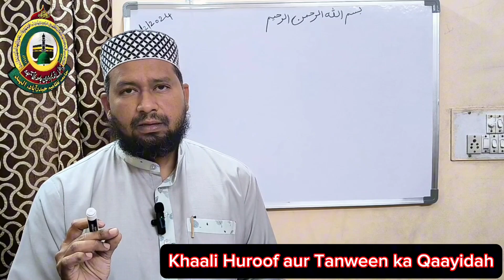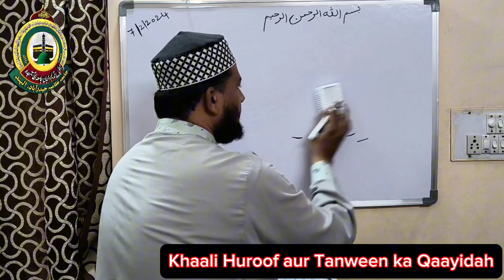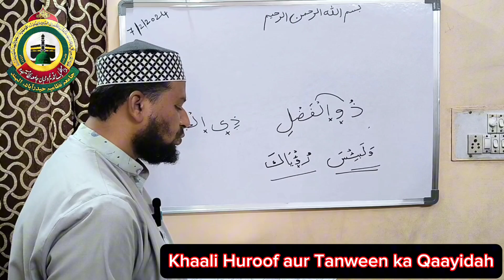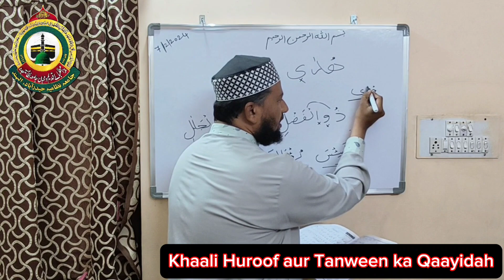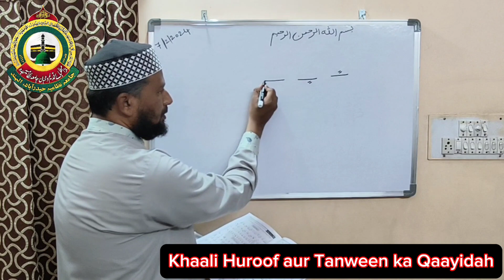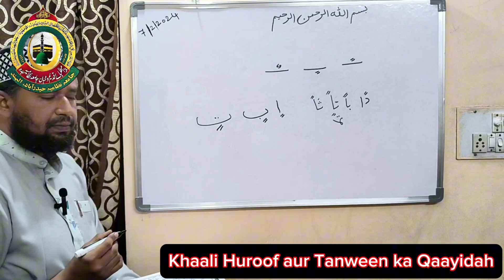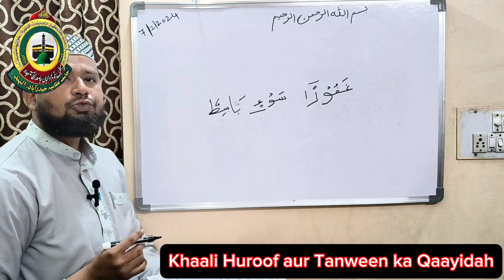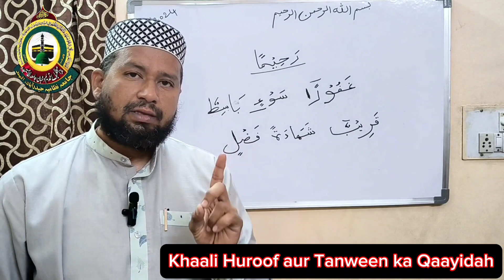khaali huroof aur tanween ka qaida in urdu || Tajweed lesson 7 || syed mujahid naqshbandi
Tajweed lesson 7 || khaali huroof aur tanween ka qaida in urdu || Tajweed rules || Aao Tajweed seekhein

*BY* Moulana Syed Mujahid Naqshbandi Saheb

noorani qaayidah,
quran main waqfa,
qaida padhna sikhe,
waqf gufran in quran,
quran shuru se sikhe,
waqfa karne ka tarika,
waqf in quran tajweed,
sakta in quran meaning,
how learn to read quraan,
quraan tajweed se padhe,
waqaf jibril dalam al quran,
quran learning for beginners,
waqf rules in quran with examples,
noorani qaida padhne ka tariqa sikhe,
tajweed ke sath quraan padhna sikhe,

tajweed rules,
ikhfa tajweed,
tajweed online,
tajweed classes,
learn quran tajweed,
tajweed of the quran,
quran seekhain tajweed,
easy way to learn tajweed,
tajweed quran kaise sikhe,
quran tajweed se kaise padhe,
tajweed ke sath quran seekhain,